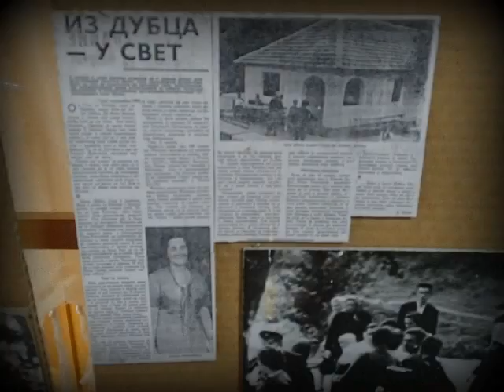Гуча, Изложба о Рајки Боројевић и ткаљама из Драгачева 2